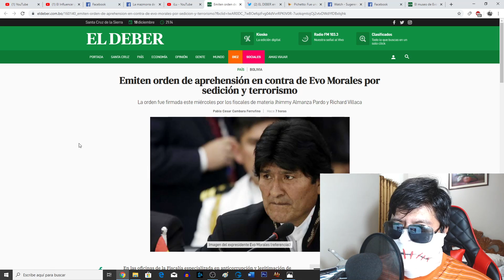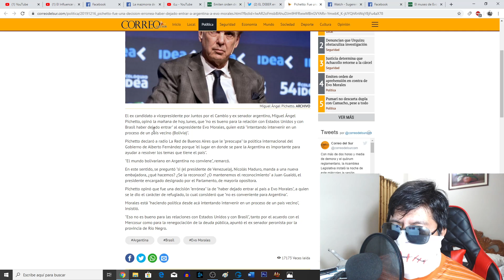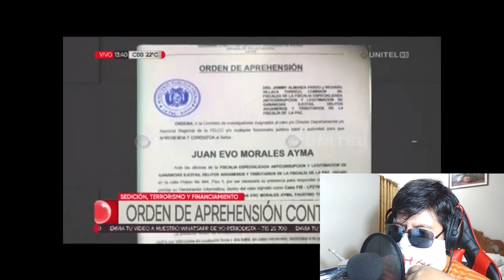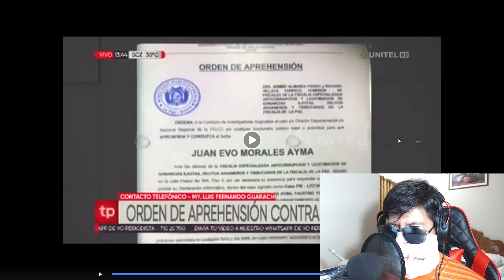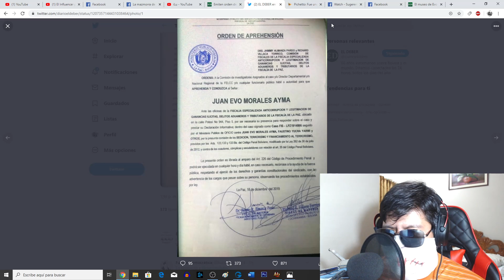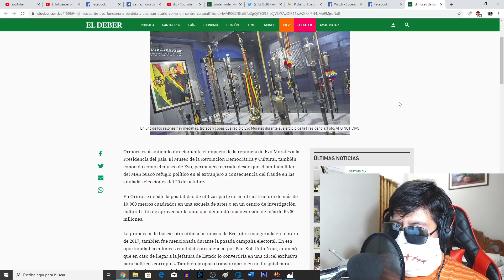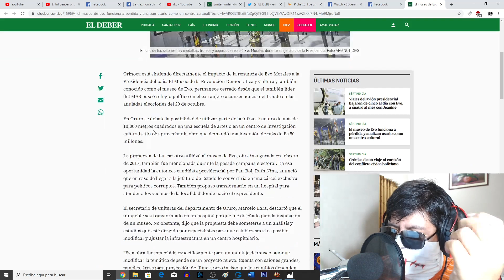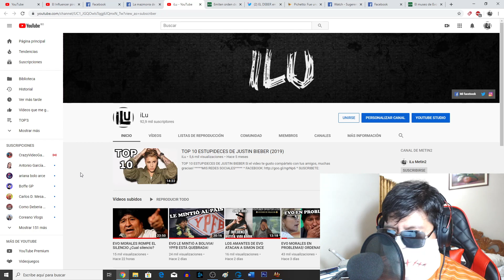EVO MORALES A LA CARCEL! ORDENAN SU APREHENSIÓN EN BOLIVIA